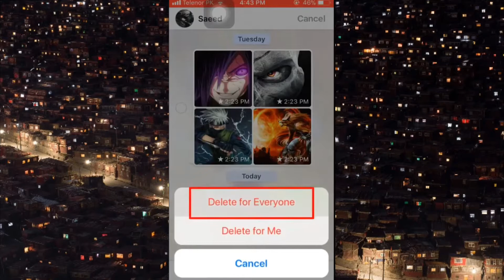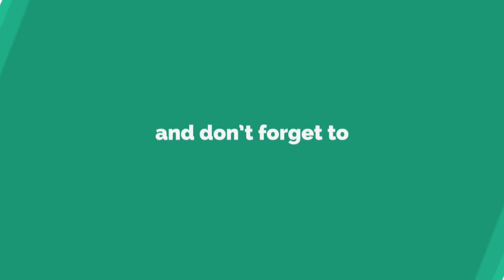How to recall whatsapp messages on iPhone || Inside Tech Urdu.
Inside Tech Urdu.